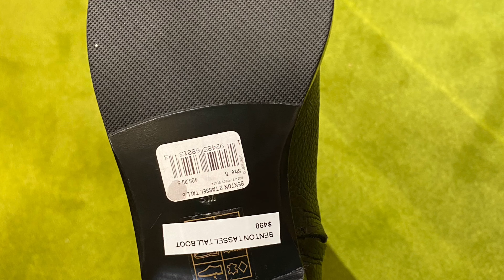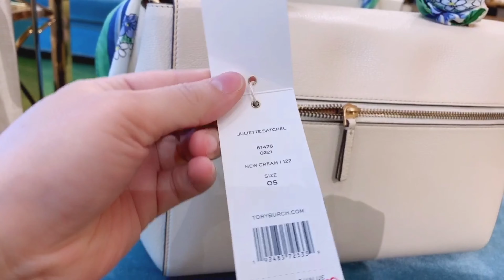Tory Burch Outlet Easter 2021 Sale Clearance Boots $129 Lee Radziwill, Juliette Handbag Collection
0:00 Clearance Boots
All Angle Boots $129
All Tall Boots $149

5:16 Limited Edition
The Lee Radziwill Collection

Lee Radziwill Petite Bag
Item #56912
Size: small (5.2” 8.2” 2.2”)

Lee Radziwill small bag
Item #55814
Item # 64446 #64208 colorful pattern
Size : Medium (7.57” 11.8” 3.8”)

Lee Radziwill Bag
Item #58436
Size: Large (9.4” 13.8” 5”)

10:15 Juliette Collection 40% off oulet price

Juliette Mixed-Material mini Satchel
Item #80333
Size : medium,  about 9” to 10”
Two color : Tiramisu 227, Classic Taupe 294
Original Price : $598
Outlet price : $589

Juliette Satchel
Item #81476
Size : Large, about 12 to 14” estimate
Two color : New Cream 122,  Black 001
Original Price : $698
Outlet price : $689

14:17 Pearl. Chain Necklace
Item #60271
Original Price : $75
Outlet price : $75

15:22 Sequin Bird Key Fob
Item #52435
Two color : Gold 754, Silver 064
Original Price : $158
Outlet Price : $109